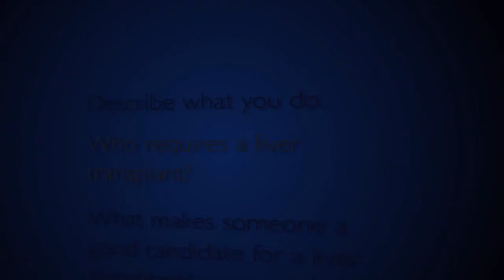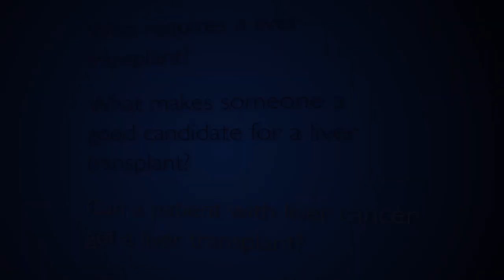Am I a Candidate for Liver Transplant? | Q&A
Johns Hopkins transplant surgeon Andrew Cameron, MD discusses eligibility for a liver transplant, donor livers, patients' average age, and other transplant-determining factors.

Questions answered:
1. Describe what you do. (0:11)
2. Who requires a liver transplant? (0:25)
3. What makes someone a good candidate for a liver transplant? (1:02)
4. Can a patient with liver cancer get a liver transplant? (1:25)
5. Where do donor livers come from? (1:44)
6. What is the average age of liver transplant patients? (2:18)